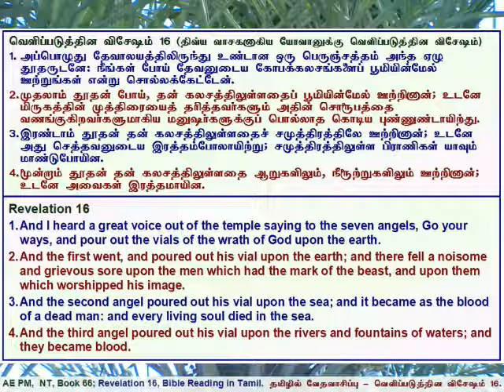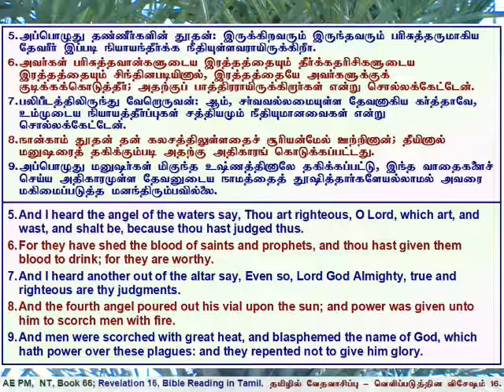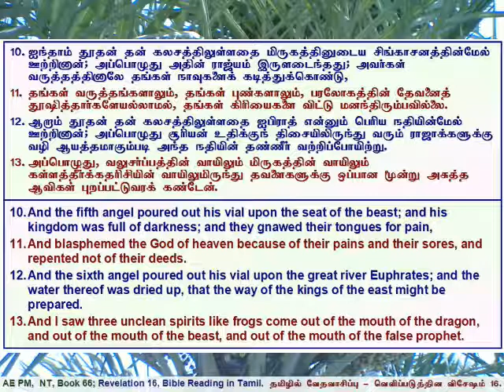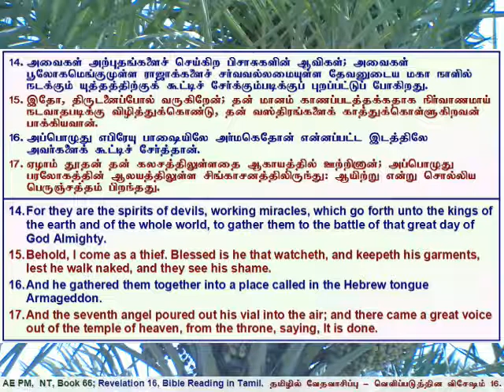66 Revelation 16, வெளிப்படுத்தின விசேஷம் அதிகாரம் 16, தமிழில் வேத வாசிப்பு.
Revelation Chapter 16, Tamil Bible Reading with Verses in Tamil & English.